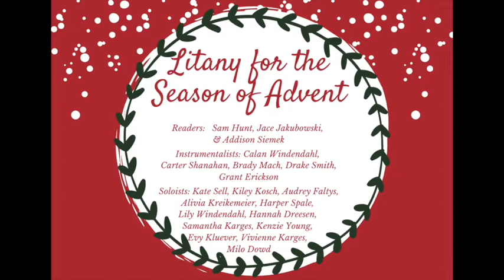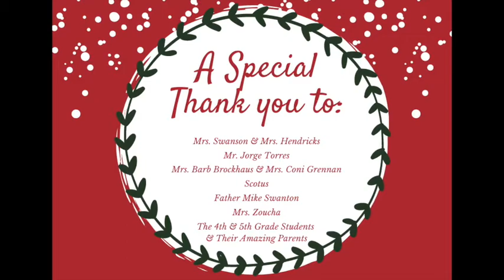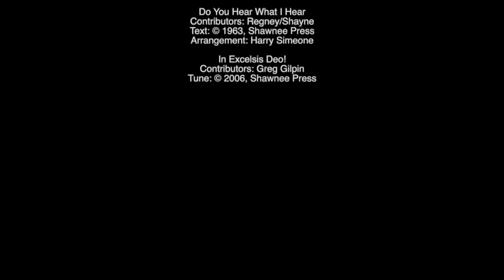St. Bonaventure Christmas Concert 2021